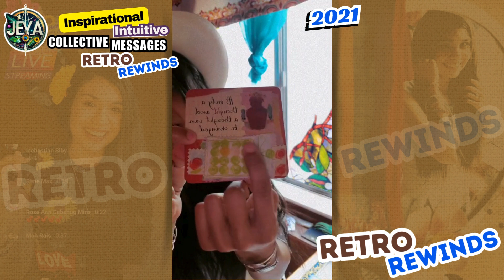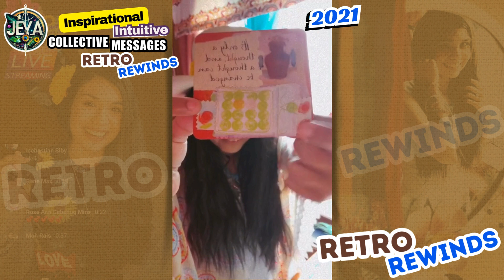Ep.13 | Retro Rewinds | Timeless Inspirational Intuitive Collective Message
Retro Rewinds | Timeless Inspirational Intuitive Collective Message

🌴🌸🕊Hello, hi and welcome to my 🔴YouTube space!

🔮✨Step into our special realm of inspiration beyond this dimension with me, Jeya, a natural-born Psychic Intuitive guide and healer.

 🌌 Let's embark on a journey of self-discovery, empowerment, and spiritual enlightenment together in this YouTube video as I intuitively read and channel uplifting messages that resonate deep within the flow of consciousness. 🌿💫

🌸🙏I really appreciate any and all support I receive, I am grateful to receive and I am open to receive. 🙏🌸

Your generosity helps me continue to share these messages of healing and inspiration. Thank you for being a part of this journey with me! 🙏💖